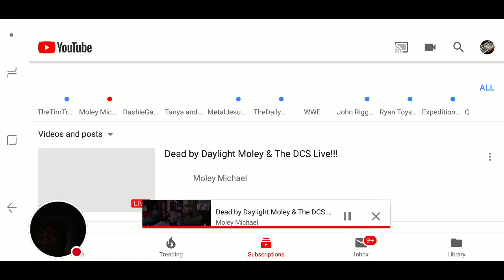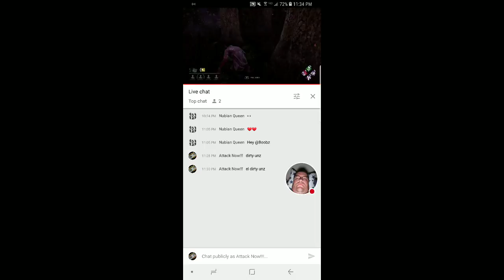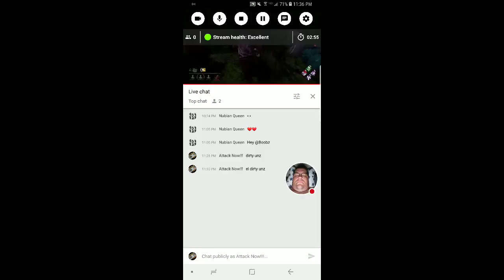Watching moley micheal DCS